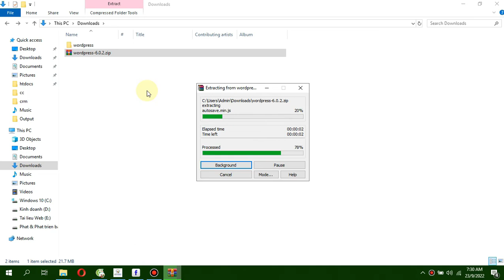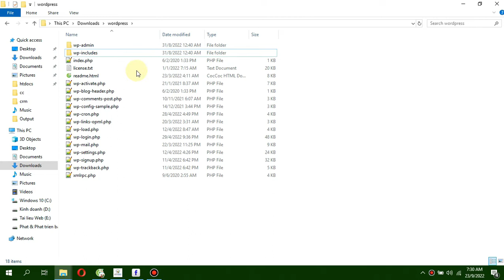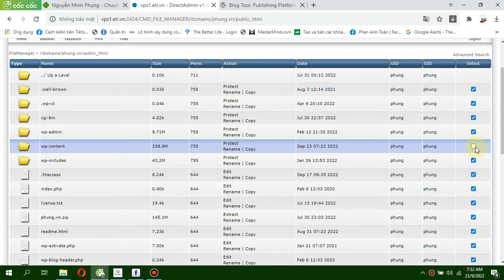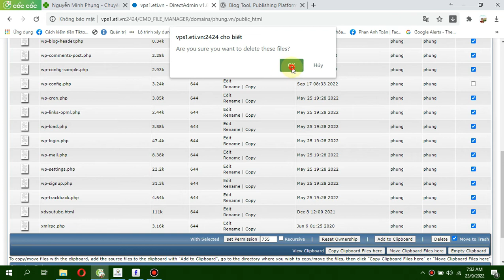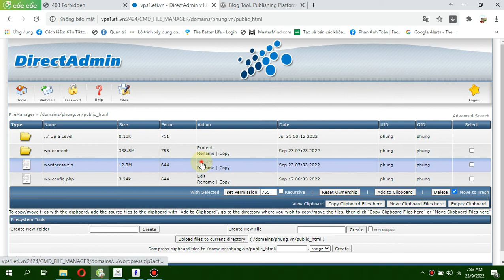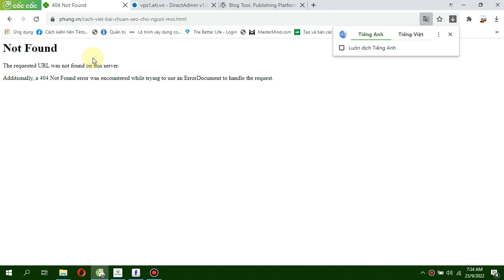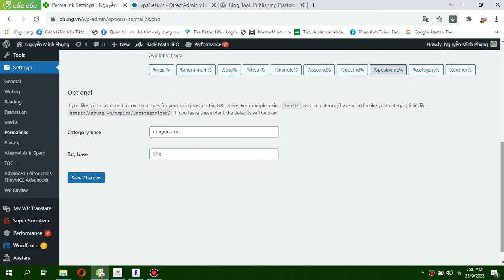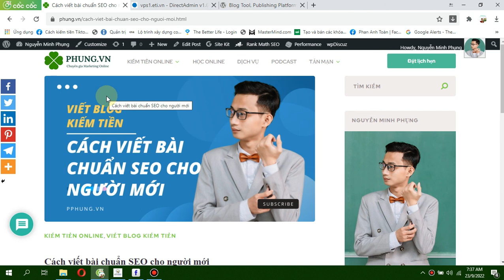Cập nhật Wordpress thủ công | Nguyễn Minh Phụng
Cập nhật Wordpress thủ công

Nếu cảm thấy Video này hay thì hãy chia sẻ cho bạn bè mình biết nhé.

Nghệ sĩ Minh Phụngcách nâng cấp wordpresscập nhật wordpress